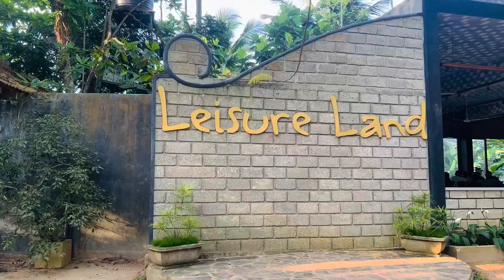Leisure Land Villa Galle|Adventure Park Sri Lanka☘️💦|Day Out With My lv & frnds|#2022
It was a very wonderful day to us 😃😊